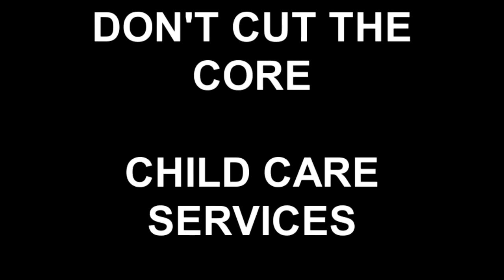DON'T CUT THE CORE- CHILD CARE SERVICES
Parents at Grand Street Settlement share their concern and worries about the cuts to Child Care Services and how it would impact their lives and communities.